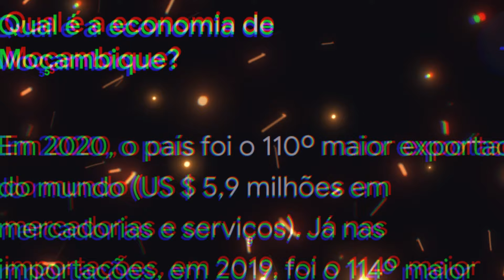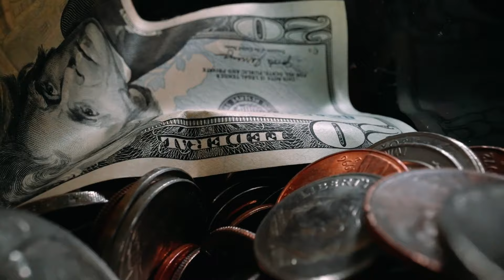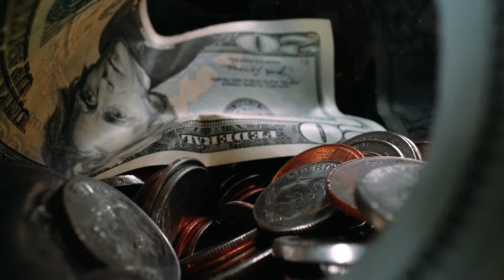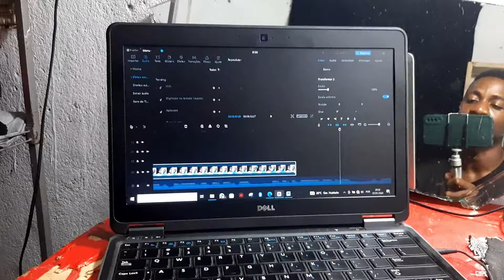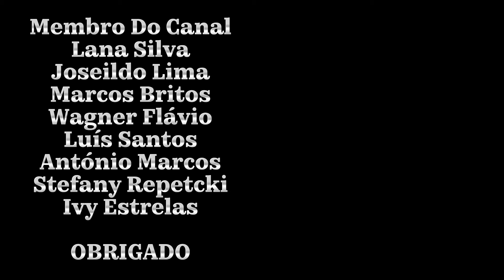RIQUEZA OCULTA EM MOÇAMBIQUE🇲🇿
Boas pessoal no vídeo de hoje vão ver RIQUEZA OCULTA EM MOÇAMBIQUE🇲🇿.